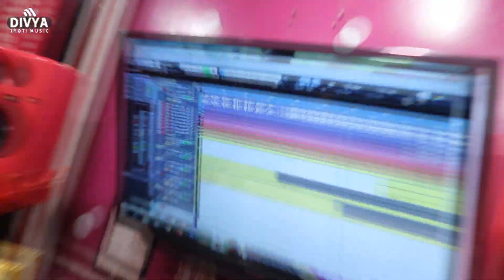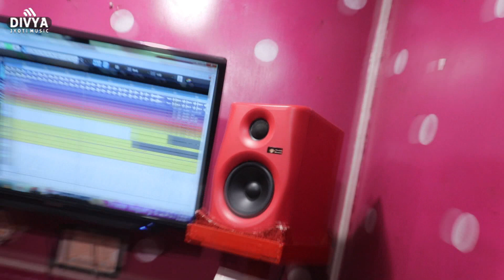!!भतार हवे राम देव के चेला ना माजा देला ये सखी !! Arya Jyoti !! का सबसे हिट सांग !Bhojpuri Song 2021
Album :- Bhatar  Hawe Ram Dev Ke Chela
Song :- Bhatar  Hawe Ram Dev Ke Chela
Singer :- Arya Jyoti
Lyrics :- Bhimshen Tiger

Managed by :- Minerwa Digital Pvt. Ltd. 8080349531